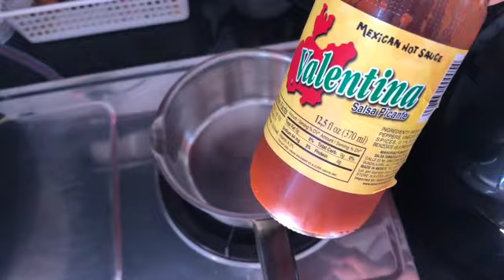طريقتين لتحضير اجنحة الدجاج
الاجنحة (١):
٢٠٠ غرام اجنحة دجاج
١ معلقة صغيرة من كل: باكينج بودر، دقيق رز محمص
١ معلقة صغيرة صويا صوص
١ معلقة كبيرة زيت زيتون
ملح وفلفل على حسب الرغبة
توضع في القلاية الهوائية على درجة حرارة ٢٠٠ مئوية لمدة ٢٠ دقيقة مع التقليب

الاجنحة (٢):
٢٠٠ غرام اجنحة دجاج
١ معلقة صغيرة البهارات الخمسه الصينيه
١ معلقة صغيرة باكينج بودر
زيت زيتون حوالى معلقة كبيرة او اقل
للصوص:
ربع كوب صوص حار اي نوع
١ معلقة كبيرة عسل نحل
٣ ملاعق زبدة
اجنحة_دجاج تجهيزات_رمضان#